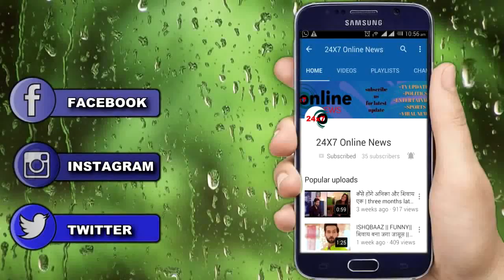YRKKH || NEW PROMO से बदलेगी नायरा कार्तिक की तकदीर, यूं होगी आगे की कहानी